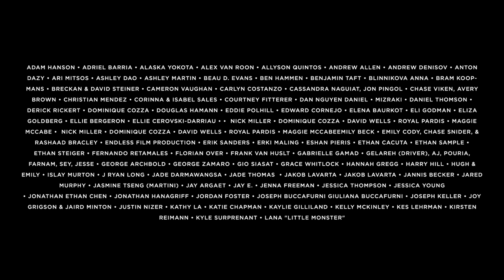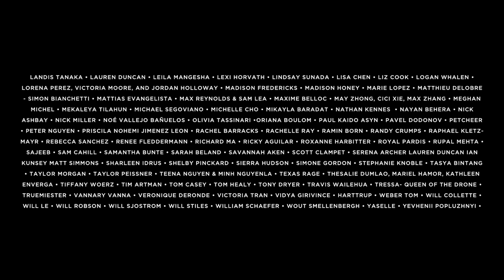ODESZA - "Late Night" - Official Video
⚠️Checkout BRONSON the new project from ODESZA & Golden Features ⚠️